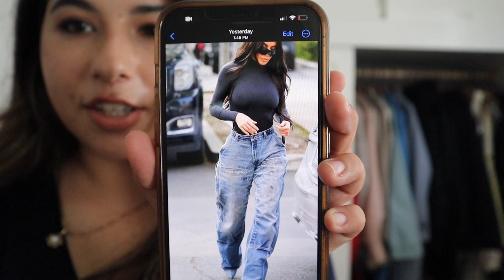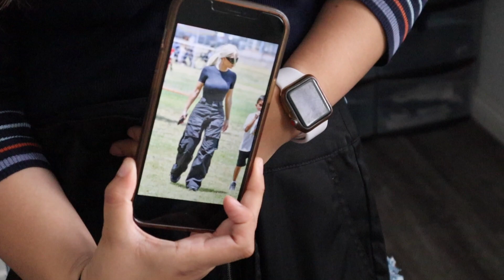Styling My Work Outfits Like Kim Kardashian | Speech Therapist Assistant Work Outfits | GRWM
I MADE AN EBOOK!!! | Babe Manager